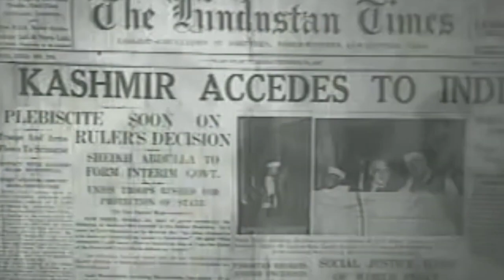Sam Bahadur Teaser REVIEW, URI The Surgical Strike का भी बाप, Vicky Kaushal, Sam Bahadur REVIEW